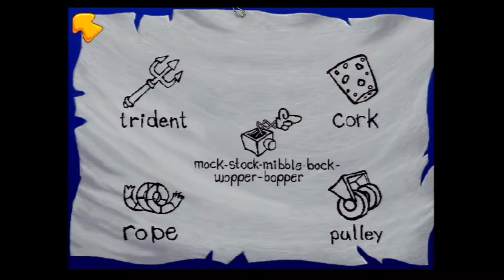Freddi Fish 2: The Case Of The Haunted Schoolhouse Part 1 - It's A Ghost - Illegal Umbrella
The haunted schoolhouse is 2 spooky 4 me.